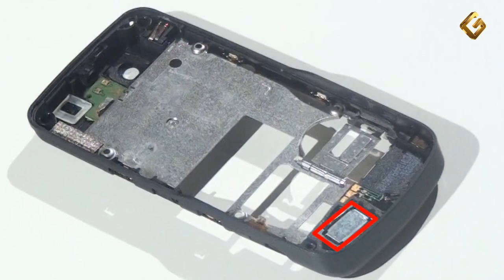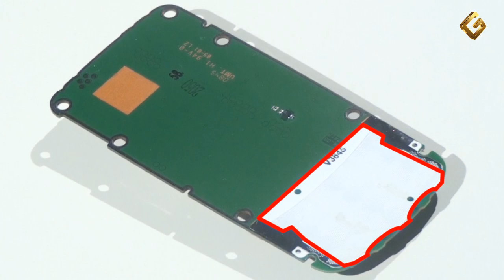Nokia 6600 Slide - как разобрать телефон и из чего он состоит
Подробное пошаговое описание разбора мобильного телефона Нокиа 6600 Slide: как разобрать телефон своими руками и произвести ремонт.